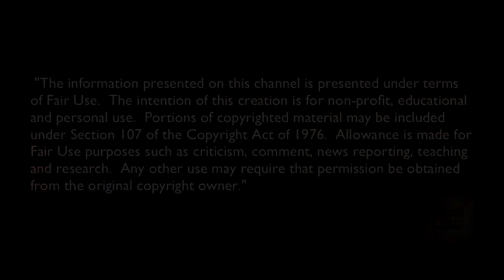Jim's reasons to support Bernie Sanders